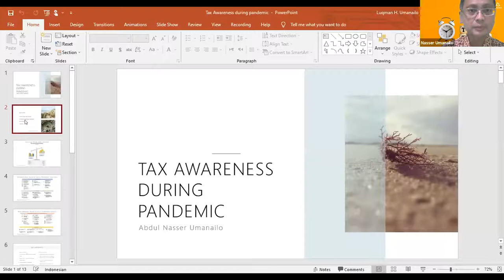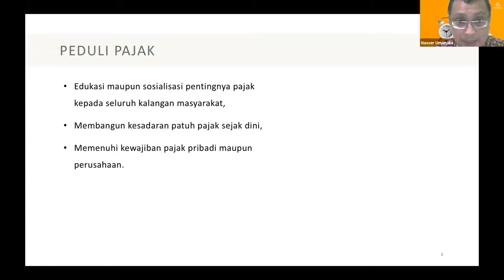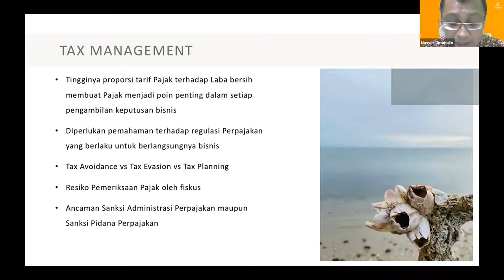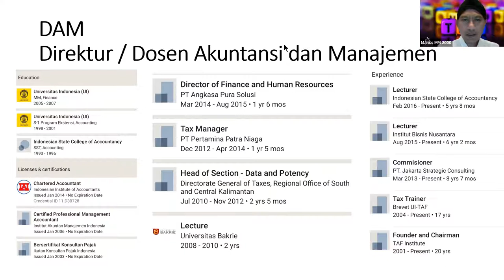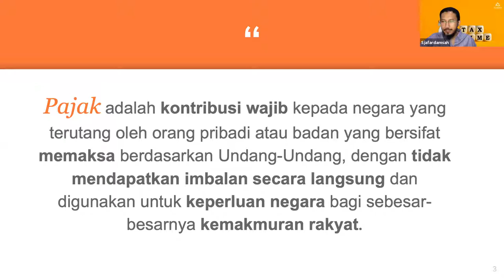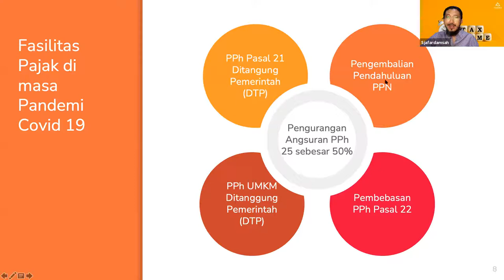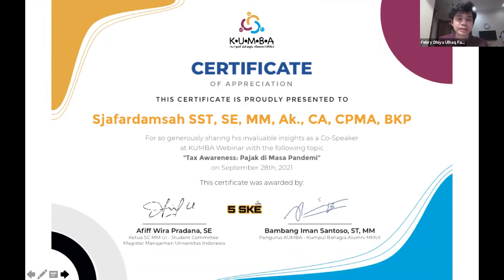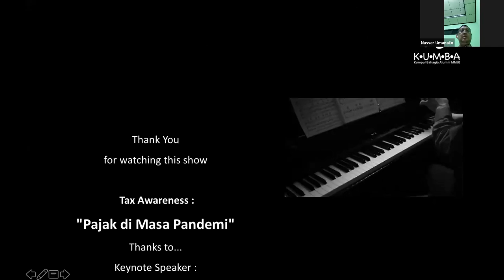Tax Awareness : "Pajak di Masa Pandemi" (Nasser Umanailo, KUMBA 28/9/2021)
TAX AWARENESS : "PAJAK DI MASA PANDEMI"

"There is no certain in the world, except for death and paying taxes." Tidak ada kepastian di dunia ini, kecuali 2 hal; kematian dan pembayaran pajak. Begitu kira-kira menurut Benjamin Franklin.

Kemudian bagaimana konteksnya dengan Indonesia kekinian dan pandeminya. Pandemi pasti berdampak kepada kestabilan ekonomi makro dan mikro. Tapi kewajiban pajak tetap harus diperhitungkan dan ditunaikan.

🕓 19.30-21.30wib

🗣 KEYNOTE SPEAKER :
• Nama Lengkap : Nasser Umanailo, SE, ME (Tax and Business Consultant, Tax Lawyer, Business Owner, and Education Activists)

🗣 CO-SPEAKER :
• Sjafardamsah SST, SE, MM, Ak., CA, CPMA, BKP (Bussiness Development Enthusiast, MMUI 2005)

🗣 HOST :
• Yeni Widayanti (MMUI 1999)

🗣 CO-HOST :
• Febry D. Ulhaq Fauzi (MMUI 2020)

🗣 CO-HOST - Human Design :
• Rut Cahaya (MMUI 2020)